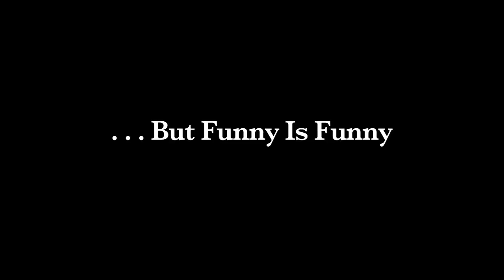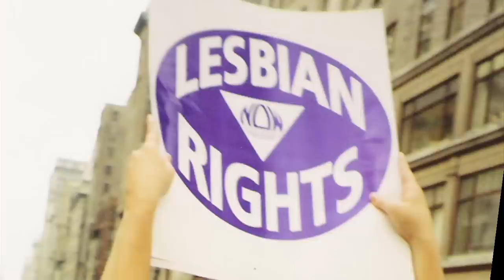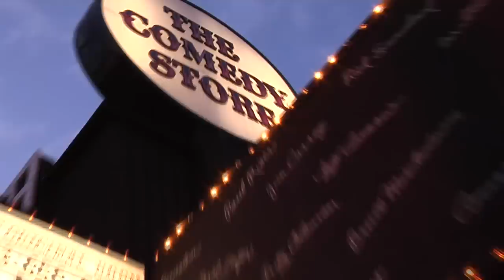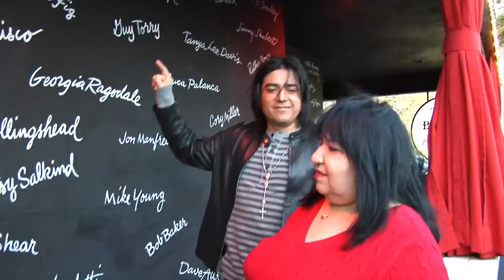Latin Divas Of Comedy • FULL SHOW | LOLflix Comdey Classic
The Original Latin Divas of Comedy answer their distaff equals, the Latin Kings in the first ever Latina Stand-Up Comedy Special. This classic 90 minute stand-up comedy special presented four of the hottest performing Latina Comedians of the day to a national audience, premiering on all Showtime Networks in 2007 and ran for nearly two years.  Starring;  "New Yorican" Sara Contreras, Cubana Monique Marvez, Tejana Sandra Valls and, in her very last performance, the legendary Marilyn Martinez. Original Latin King of Comedy, Alex Reymundo hosted this evening of irreverent Latina stand-up comedy. Filmed during the Laugh Out Loud Comedy Festival, the Latin Divas of Comedy has become a Latina stand-up comedy classic.

Muevelo written and performed by Aaadamick Mendoza & performed by Quetzal Guerro

Latin Divas of Comedy on Amazon Prime full show no commercials

® lolflix “Laugh Out Loud Flix” is a federally registered Trademark